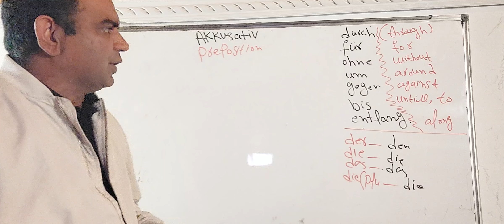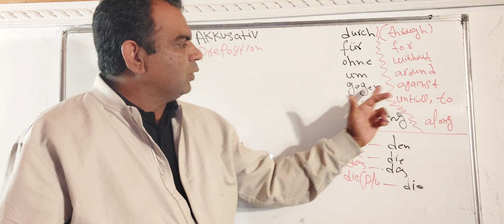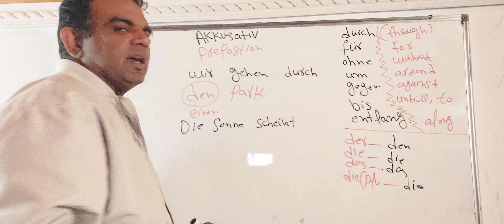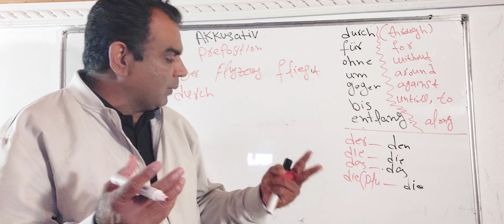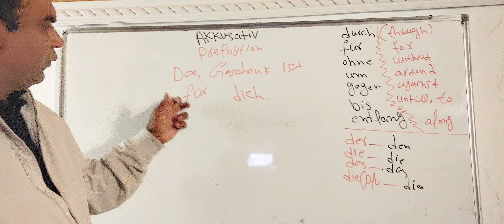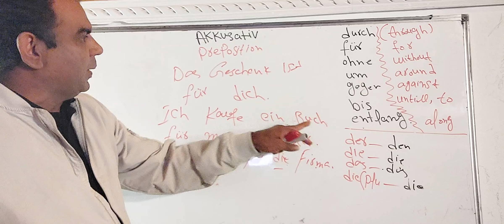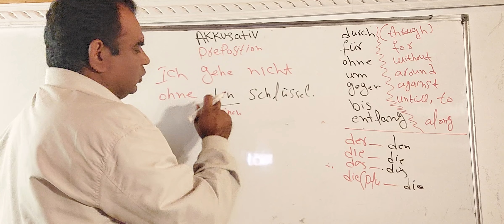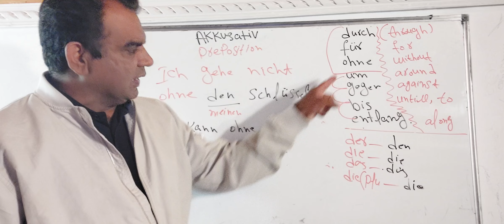Learn German with Akkusativ Prepositions (Durch, Für, Ohne, Um, Gegen, Bis, Entlang)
In today's video, we will dive into Akkusativ prepositions in German. These are essential for anyone learning the language at the A2 level. We'll cover six key prepositions: durch, für, ohne, um, gegen, bis, and entlang, along with useful example sentences.

Here’s a quick overview:

1. Durch (through): This preposition is used to express movement through something. For example, "Wir gehen durch den Park" (We are walking through the park).

2. Für (for): Often used when talking about giving or doing something for someone. Example: "Das Geschenk ist für dich" (The gift is for you).

3. Ohne (without): Expresses the absence of something. Example: "Sie trinkt den Kaffee ohne Zucker" (She drinks coffee without sugar).

4. Um (around): This preposition is used to indicate the location or direction around something. Example: "Wir sitzen um den Tisch" (We sit around the table).

5. Gegen (against): Used when you are against something, or to show opposition. Example: "Er ist gegen den Plan" (He is against the plan).

6. Bis (until/to): Indicates the limit in time or place. Example: "Ich bleibe hier bis den Abend" (I will stay here until the evening).

7. Entlang (along): Used for describing movement along something. Example: "Wir gehen den Fluss entlang" (We walk along the river).

By the end of this video, you will have a solid understanding of how to use these prepositions correctly in sentences.

1.

2.

3.

4.

5.

6.

7.

8.

9.

10.

11.

12.

13.

14.

15.

16.

17.

18.

19.

20.

21.

22.

23.

24.

25.

26.

27.

28.

29.

30.